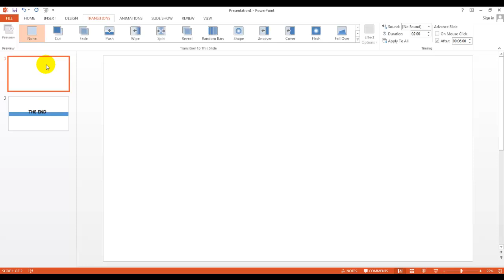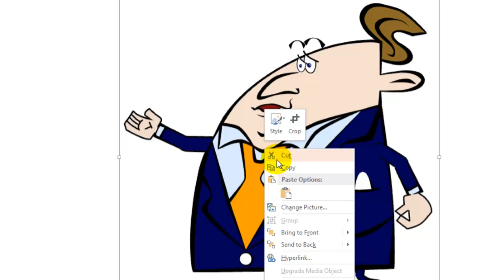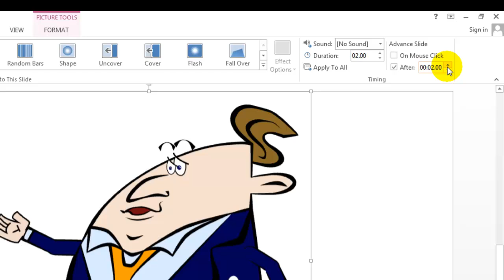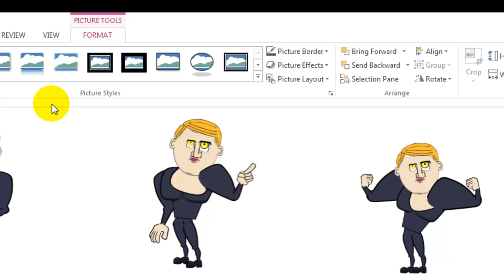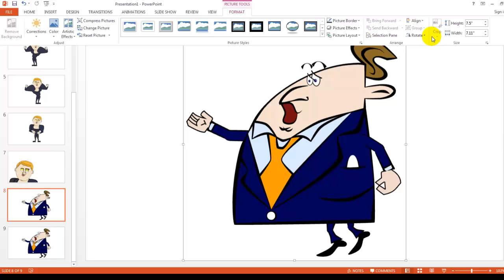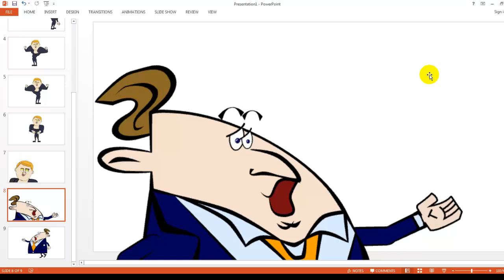PowerPoint Speak Easies how to, tips and tricks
Quick video showing how easy it is to make your PowerPoint videos talk to your audience using Speak Easies characters.